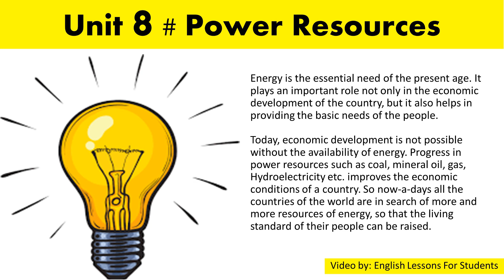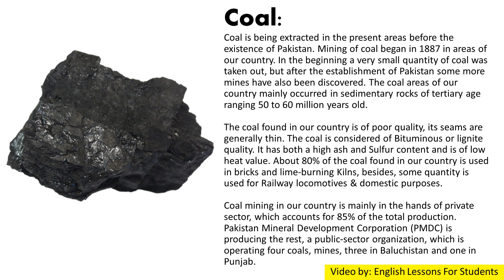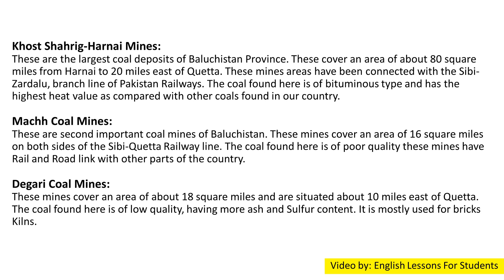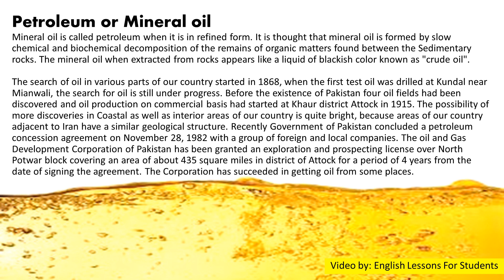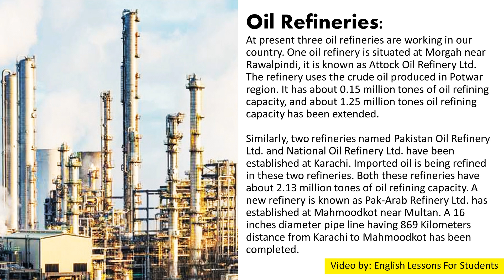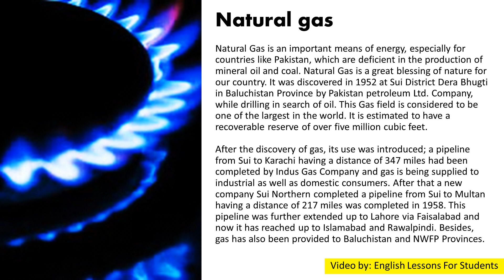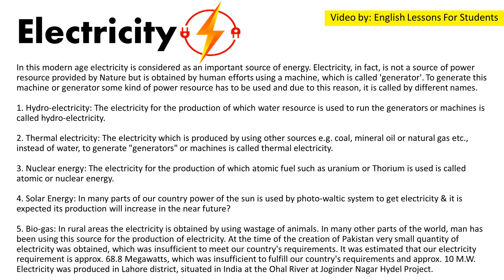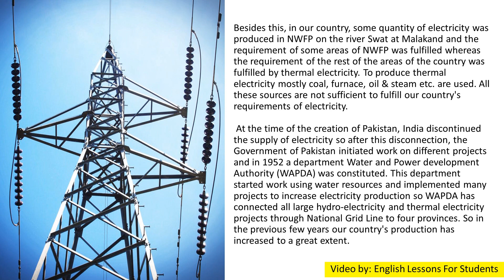Unit 8 # Power Resources -The Environment Of Pakistan-Cambridge O-Level 7th Edition)-Huma Naz Sethi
Hello Students,

In this video you will get lecture of Unit 8 # Power Resources -The Environment Of Pakistan-Cambridge O-Level 7th Edition)-Huma Naz Sethi (Overview & Solved Exercise. I hope you will understand this lesson.

Solved Exercise: Unit 8 # Power Resources --The Environment Of Pakistan-Cambridge O-Level 7th Edition)-Huma Naz Sethi